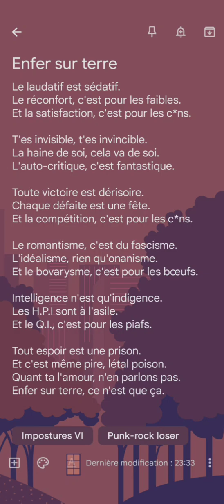Enfer sur terre - Ranafoot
- Enfer sur terre -

texte : Ranafoot (Fabrice Demurger)
vidéo : YouCut